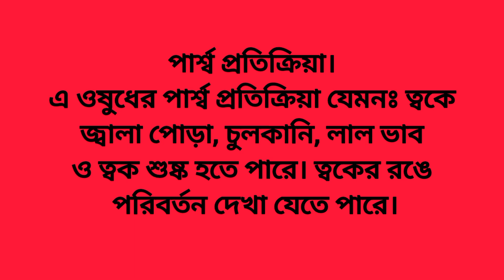melatrin cream use bangla.মেছতা দূর করার উপায়।melatrin cream এর উপকারিতা।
মেছতার ও মুখের দাগের চিকিৎসায় সব থেকে ইফেক্টিভ ও বৃহুল ব্যবহৃত যে ক্রিম সেটি হলো এই মেলাট্রিন।

Melatrin 0.01gm + 4gm + 0.05gm
Cream

এর জেনেটিক নেম - 0.01% + Hydroquinone 4% + Tretinoin 0.05% Topical

কোম্পানির নাম - ziska Pharmaceuticals Ltd.

melatrin cream side effects